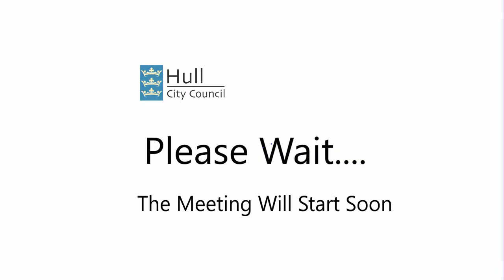Full Council Meeting - Thursday 21 March 2024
The meeting of Full Council takes place at the Guildhall on Thursday 21 March. You can find more details about the meeting, including the agenda, at hull.gov.uk.